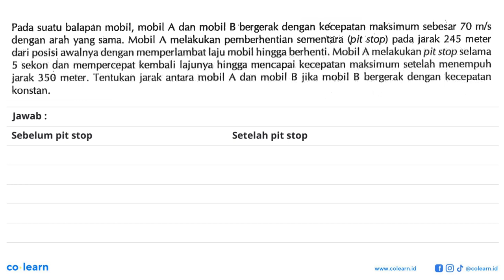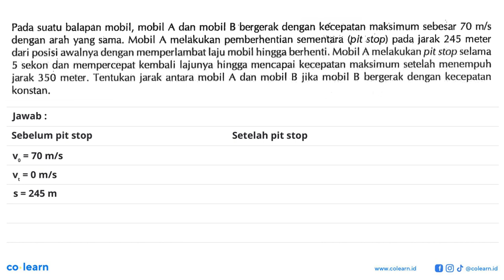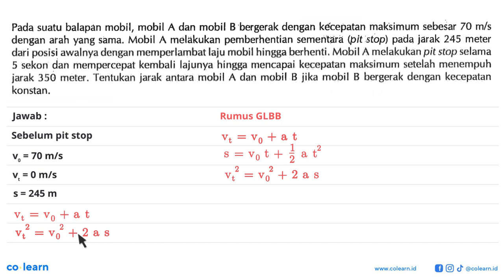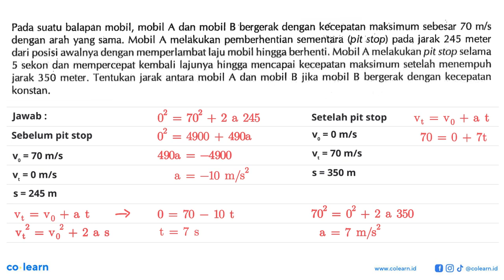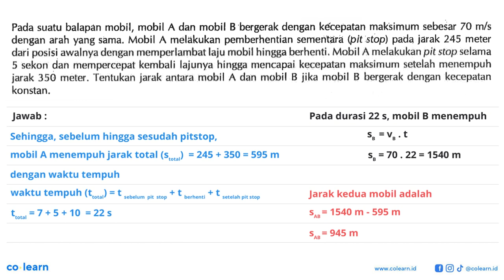Pada suatu balapan mobil, mobil A dan mobil B bergerak dengan kecepatan maksimum sebesar 70 m/s d...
Pada suatu balapan mobil, mobil A dan mobil B bergerak dengan kecepatan maksimum sebesar 70 m/s dengan arah yang sama. Mobil melakukan pemberhentian sementara (pit stop) pada jarak 245 meter dari posisi awalnya dengan memperlambat laju mobil hingga berhenti. Mobil A melakukan pit stop selama 5 sekon dan mempercepat kembali lajunya hingga mencapai kecepatan maksimum setelah menempuh jarak 350 meter . Tentukan jarak antara mobil A dan mobil B jika mobil B bergerak dengan kecepatan konstan:

Topik atau Materi: Gerak Lurus dengan Kecepatan Konstan - Gerak Lurus - Mekanika - Fisika Kelas 10 SMA - K-13 Revisi

Sumber Soal: Fisika Peminatan Kelas 10, K-13 Revisi, SND, 2017 , Yrama Widya

00:00 : Bedah Soal
01:00 : Konsep, rumus dan pengertian Gerak Lurus dengan Kecepatan Konstan
01:18 : Langkah penyelesaian soal
04:23 : Jawaban akhir
04:53 : Penutup